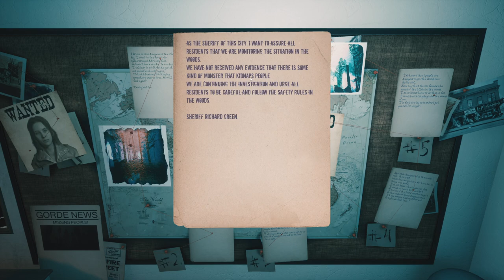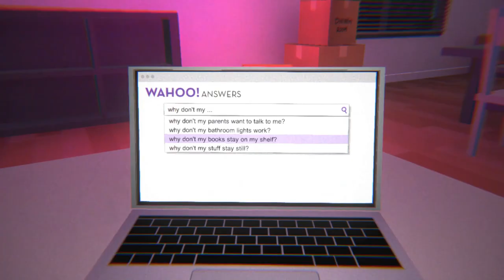Russian Indie Horror Game Dubbed English - Unnatural Benighted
Let's not cut to deep into the voice actors as I'm sure they tried really hard for being a foreign language. The game is fun. If you like 3rd person zombie shooters that end each level in a boss fight this is a really cool game! hopefully they come out with multiplayer sometime.
*for tags*
Horror Let's Play Indie Horror Scary Gameplay Creepy Let's Play Survival Horror Let's Play Horror Let's Play Indie Games Let's Play Commentary Let's Play Scary Games